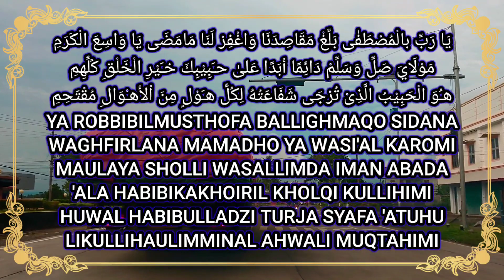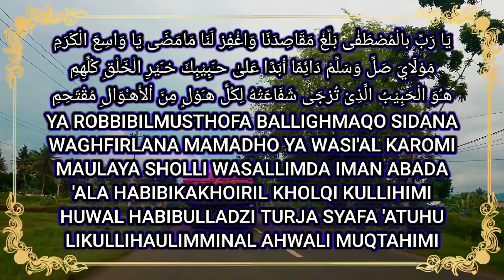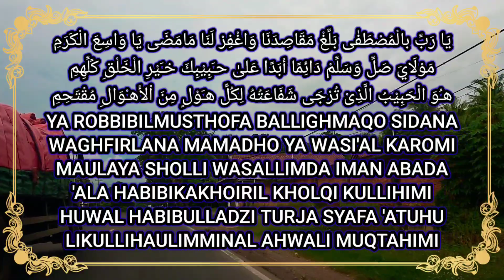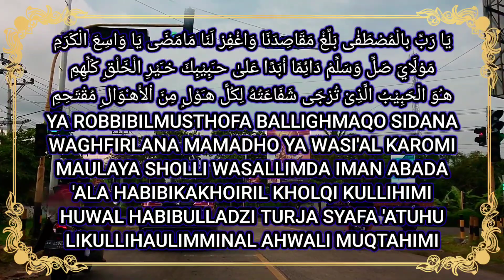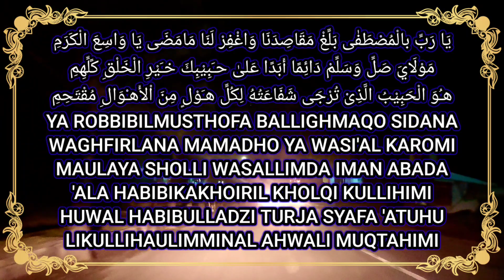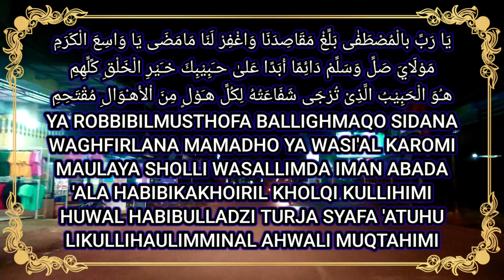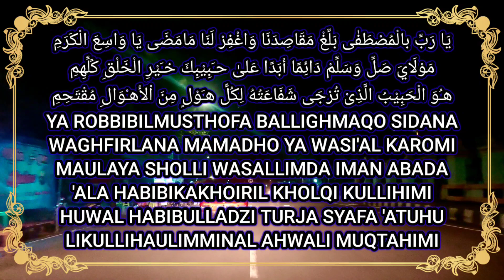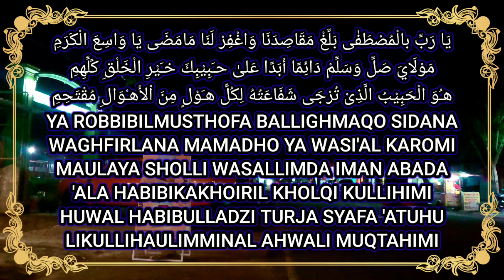Tidur Jadi Nyenyak Kalau Denger Sholawat Burdah Nada Seperti Ini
Lirik Sholawat Burdah Populer Di Indonesia Untuk Puji Pujian Sholawat Sebelum Sholat Berjamaah Dhuhur, Ashar, Maghrib, Isya, Subuh

يَا رَبِّ بالْمُصْطَفٰى بَلِّغْ مَقَاصِدَنَا وَاغْفِرْ لَنَا مَامَضَی يَا وَاسِعَ الْكَرَمِ
مَوْلَايَ صَلِّ وَسَلِّمْ دَائِمًا أَبَدًا عَلىٰ حـَبِيْبِكَ خـَيْرِ الْخَلْقِ كًلِّهِمِ
هـُوَ الْحَبِيْبُ الَّذِىْ تُرْجَى شَفَاعَتُهُ لِكُلِّ هـَوْلٍ مِنَ اْلأَهـْوَالِ مُقْتَحِمِ

YA ROBBIBILMUSTHOFA BALLIGHMAQO SIDANA WAGHFIRLANA MAMADHO YA WASI'AL KAROMI
MAULAYA SHOLLI WASALLIMDA IMAN ABADA 'ALA HABIBIKAKHOIRIL KHOLQI KULLIHIMI
HUWAL HABIBULLADZI TURJA SYAFA 'ATUHU LIKULLIHAULIMMINAL AHWALI MUQTAHIMI